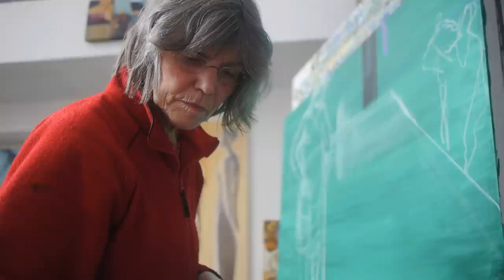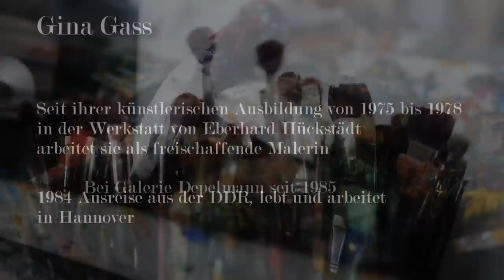Gina Gass - Ein Künstlerportrait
Folge 4

Gina Gass wurde 1946 in Köln geboren. Nach ihrem Abitur 1964 in Berlin studierte sie dort Kulturwissenschaften, arbeitete dann als Redaktionsassistentin beim DEFA Filmstudio für Dokumentarfilme Berlin und anschließend als filmwissenschaftliche Mitarbeiterin beim Staatlichen Filmarchiv Berlin. Seit ihrer künstlerischen Ausbildung von 1975 bis 1978 in der Werkstatt von Eberhard Hückstädt arbeitet sie als freischaffende Malerin.

Die Bilder der Künstlerin sind Fragen. Sie suchen, oftmals unruhig, nach der Lösung, wer wir sind. So ist in den Bildern von Gina Gass Melancholie allzeit gegenwärtig. Ein Rückzug auf die einzige Wahrheit, dass die Unbeständigkeit, der Gegensatz und die Vorläufigkeit mit Sicherheit von Dauer sind. Bis zu ihrer Ausreise aus der damaligen DDR 1984 lebte sie in Schwedt an der Oder und seither in Hannover.

 Film und Schnitt
 Camillo Ritter

depelmann.de